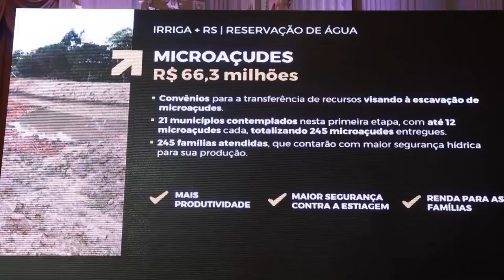Programa Avançar - Rio Grande Rural